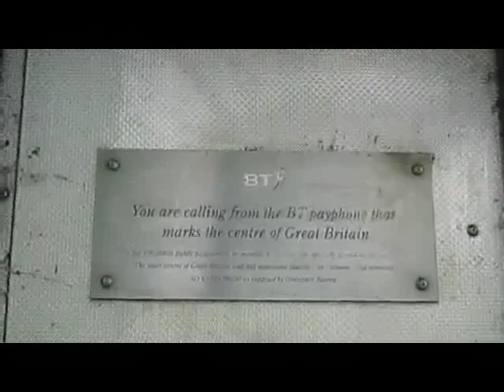VLOG - Visita al "Bowland Wild Boar Park" en Chipping, UK